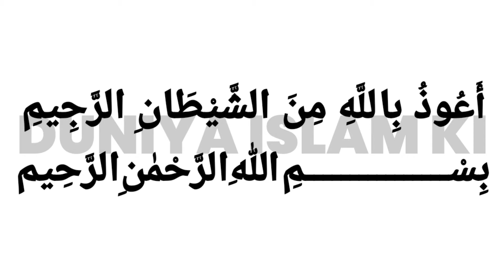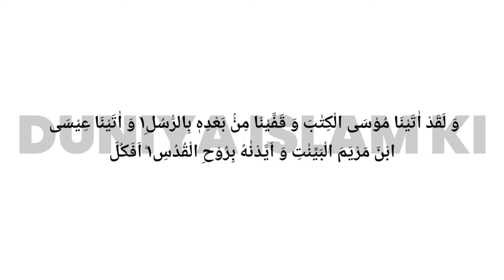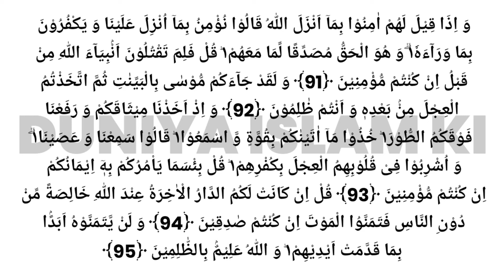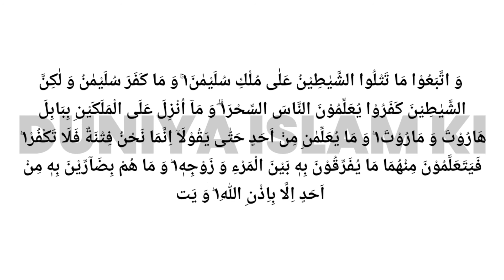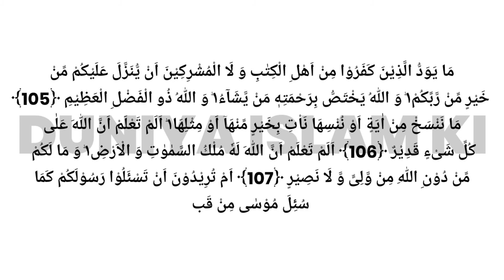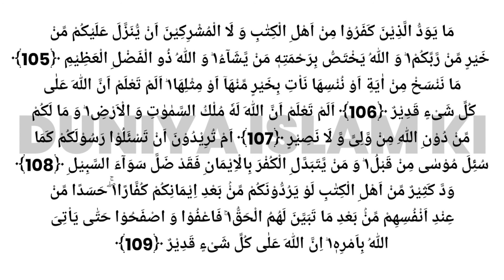Quran Para 1 (Alif Laam Meem)|(Surah Al Baqarah) Recite Part 3 End of Ayat 109